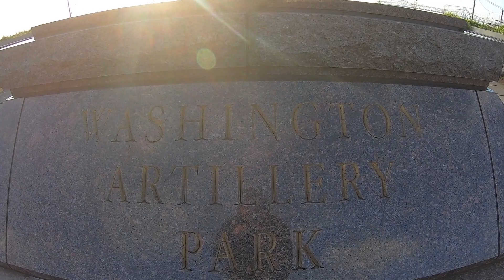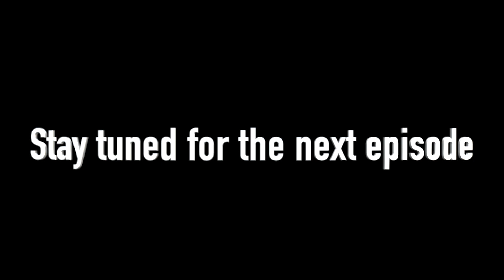Day 5 - Mardi gras (New Orleans)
This was definitely a dream come true. Ive always dreamt about going to the city of Jazz during Mardi Gras and i'm finally here. One of the best days of my life, im glad I got it on camera